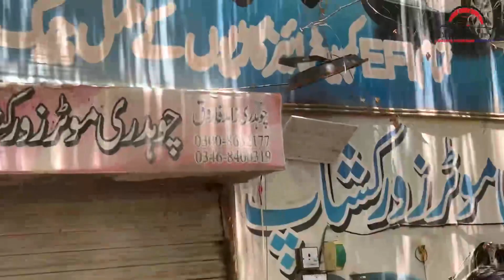Toyota GLi England , catalytic system wash